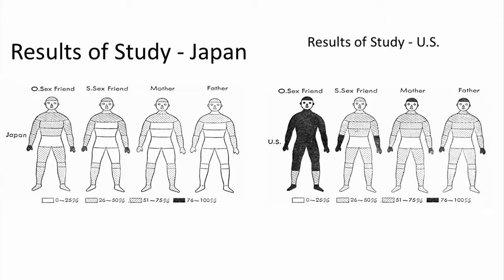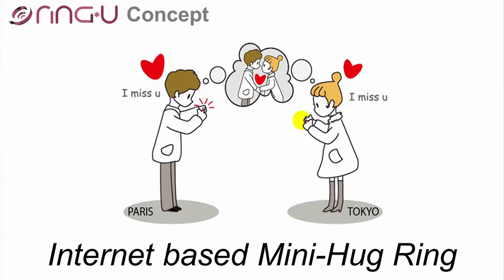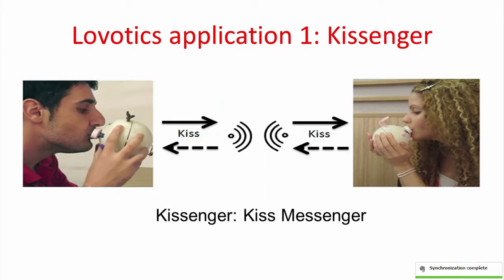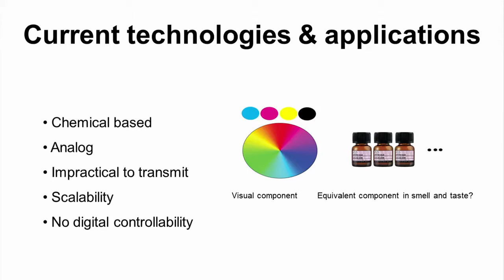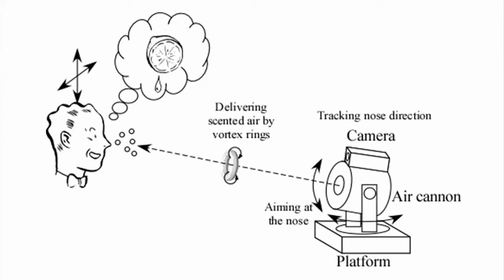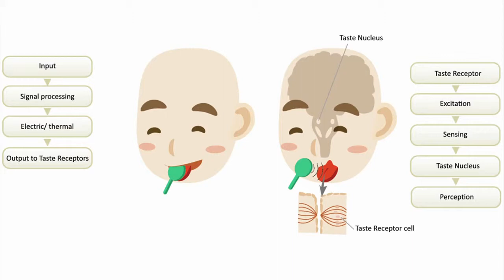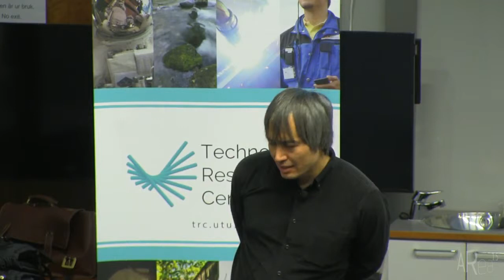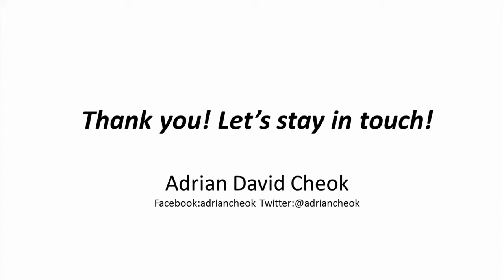ARea 15 Prof Adrian Cheok Keynote Speech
Prof Adrian Cheok gives a keynote speech, Everysense Everywhere Communication, at the ARea 15 conference in Turku, Finland. 12 June 2015